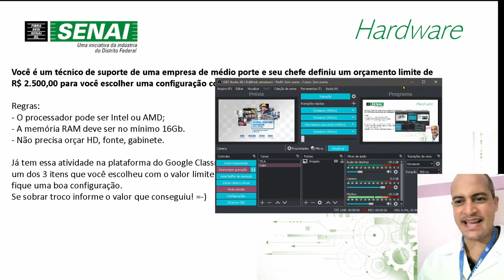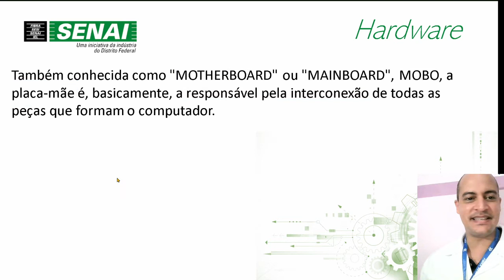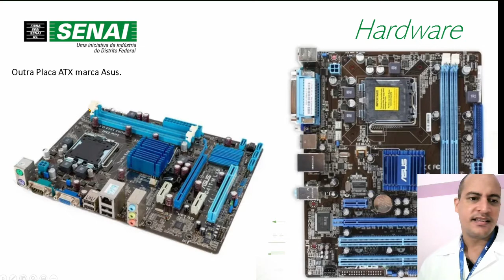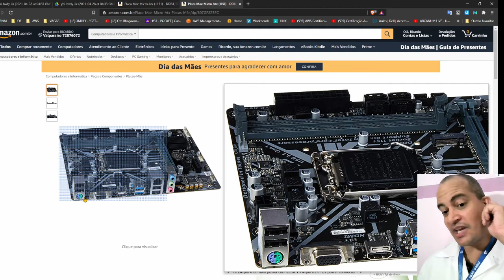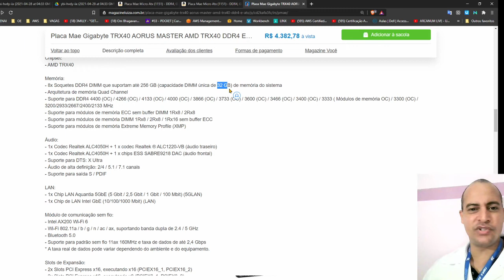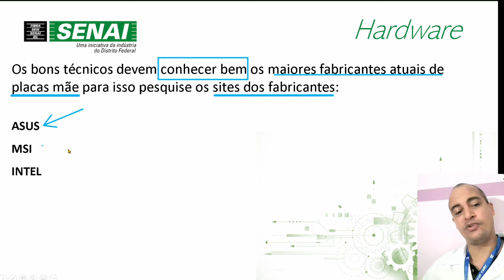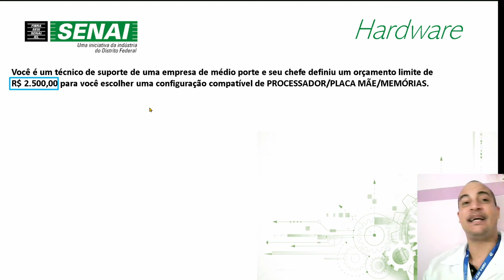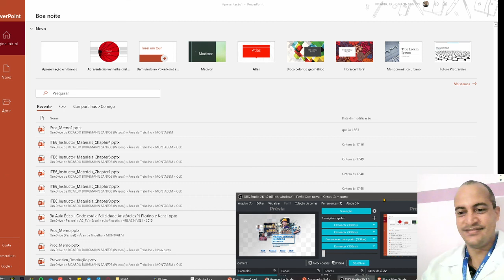Aula Turma Montador e Reparador de Computadores - 29/04/2021